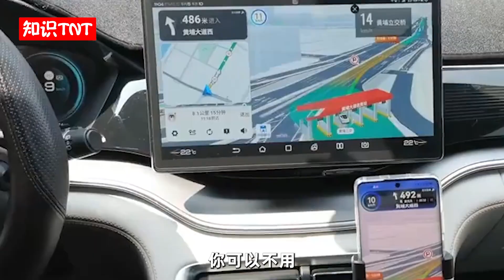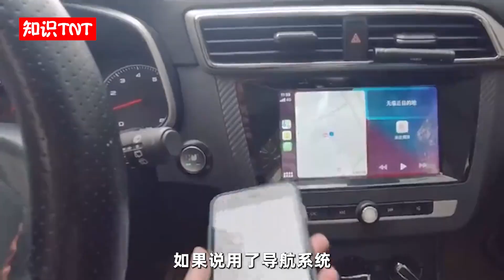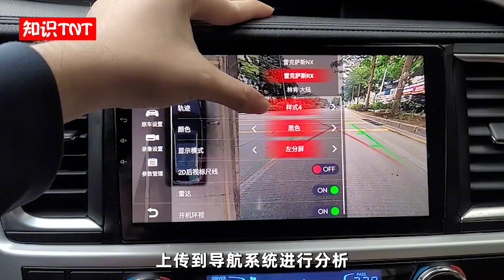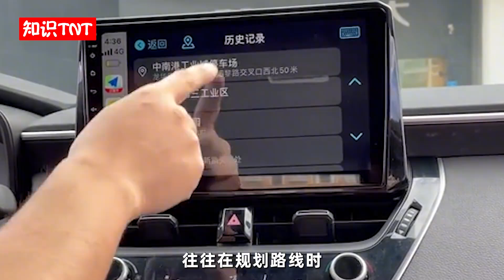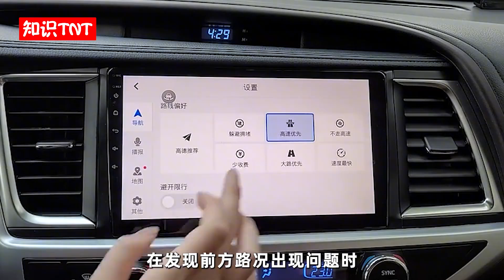导航为啥能预测前车急刹？究竟是黑科技，还是有“内部消息”？